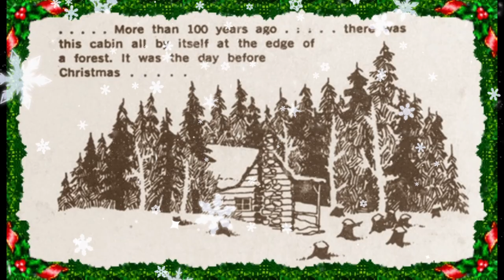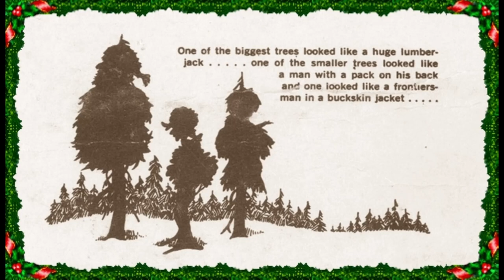1957 BING CROSBY How Lovely Is Christmas A Christmas Story - Bing Crosby's fourth Christmas album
Bing Crosby Sings and Narrates "A Christmas Story: An Axe, An Apple And A Buckskin Jacket"
 Book and Lyrics by Arnold Sundgaard. Music by Alec Wilder.
 Told and Sung by Bing Crosby. Orchestra and Chorus directed by Mitch Miller.
 This audio was digitally transferred from the 1976 re-issue Golden Records LP 121 "How Lovely Is Christmas" (from the Bowness Arts collection of vintage records).

This is Bing Crosby's fourth Christmas album, originally released in October 1957 as "A Christmas Story" Golden Records A298:21. Although the album was not released on a 78 RPM record, the song "How Lovely Is Christmas" was released as on the 78 RPM Kapp Records K-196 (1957), and the songs "Boy At A Window" and "An Axe, An Apple And A Buckskin Jacket" were released on the 78 RPM Golden Records R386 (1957).

Tracklist:
A1  How Lovely Is Christmas 0:03
A2  There Have Been Almost 2,000 Christmases 1:23
A3  An Axe, An Apple, And A Buckskin Jacket 2:54
A4  Now This Cabin..Was So Remote.. 3:58
A5  Boy At A Window 6:22
A6  All Of A Sudden Young Jethro..Heard.. 7:46
A7  Young Jethro Swung His Mighty Axe 8:55
B1  Soon The Cleared Field Looked Mighty Fine.. 10:45
B2  Johnny Appleseed 11:26
B3  And Sure Enough There Was Dan'l Boone! 13:44
B4  Incident On Roger's Creek 15:03
B5  Well A 'Course Young Jethro Thought... 17:15
B6  How Lovely Is Christmas (The End) 19:53

Harry Lillis "Bing" Crosby Jr. was born May 3, 1903 in Tacoma, Washington. He was a prominent American singer and actor who achieved worldwide fame as the first multimedia star. Crosby was one of the most popular and influential musical artists of the 20th century, and held leadership positions in record sales, radio ratings, and motion picture grosses from 1926 to 1977. With over 70 feature films to his credit and more than 1,600 songs recorded, Crosby left a lasting impact on the entertainment industry. He died due to a massive heart attack following a game of golf in Alcobendas, Spain, on October 14, 1977, at the age of 74.